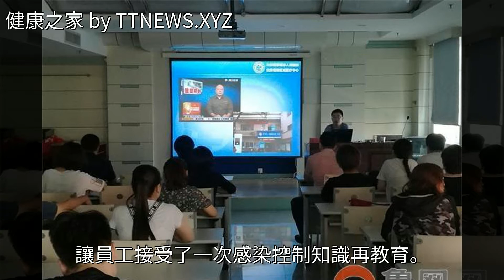聊城市中心血站成功舉辦站內感染控制專題培訓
聊城市中心血站成功舉辦站內感染控制專題培訓聊城市中心血站成功舉辦站內感染控制專題培訓醫界新聞 健康